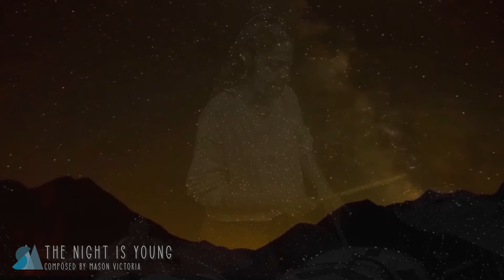Spectrum Music: Sound Escapes - "The Night Is Young"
"The Night Is Young" by Mason Victoria. Performed in Toronto for Spectrum Music's digital concert on July 30, 2021 titled "Sound Escapes". The visuals were created by Ryan Kelln using machine learning techniques and open source software and content.

ARTIST CREDITS

Ensemble:
Sarah Thawer (drums)
Chris Pruden (keys)
Caleb Klager (bass)

Audio/Visual Team:
Ryan Kelln (lead visual artist, videographer, lead video editor)
Mason Victoria (lead audio artist, studio engineer, video editing)
Pablo Del Pozo (mixing artist, studio engineer)
Jackson Welchner (mixing artist)
Laura Soch (videographer)
Zoe Chronis Brown (video editing)

Spectrum Music is:
Zoe Chronis Brown (Managing Artistic Director)
Mason Victoria (Artistic Producer*, Manager of Outreach)
Suzy Wilde (Artistic Producer)
Jackson Welchner (Artistic Producer)
Dhaivat Jani (Artistic Associate)

*Artistic Producer for Sound Escapes